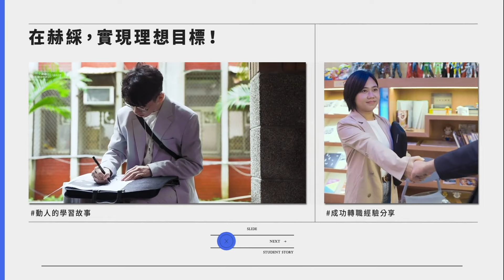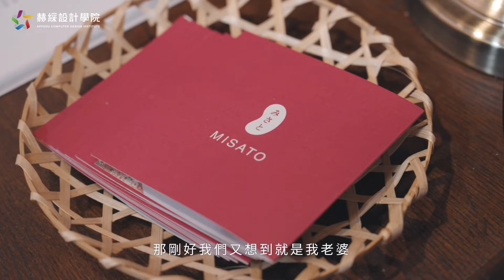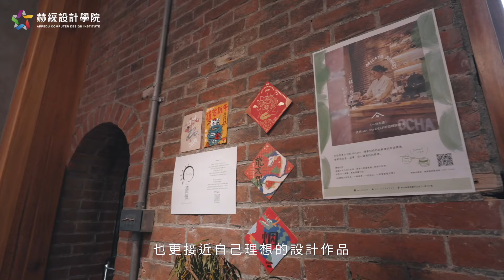【 學員故事EP.13 】知名甜點品牌「米弎豆」：台日跨國夫妻透過學習設計結合品牌行銷，深耕鹿港在地文化實現創業夢！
「創業就是要不斷的嘗試，透過品牌視覺讓更多人認識」

❤️‍🔥  限定活動又來啦！
只要在影片下方『 留下你的心得』＋ 『 影片按個讚 👍🏻』
＝即可獲得" 雙人電影票 "抽獎資格！
不要猶豫立刻動作吧 gogo 🚀

走在古色古香的紅磚街道，
映入眼簾的是一間日式風格的甜點店🧁

由赫綵學員陳宥達與澤木美里一同創立，
將日式風格的手繪透過設計運用在品牌的行銷內容中，
使「米弎豆」成功將台日文化深耕鹿港小鎮！

如果你也想創業，不妨來看看他們是如何成功的！